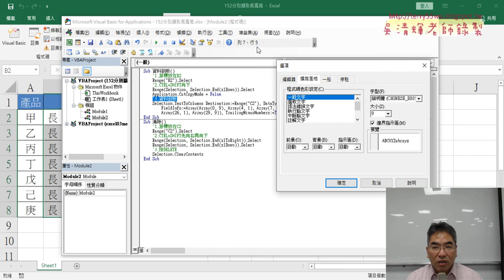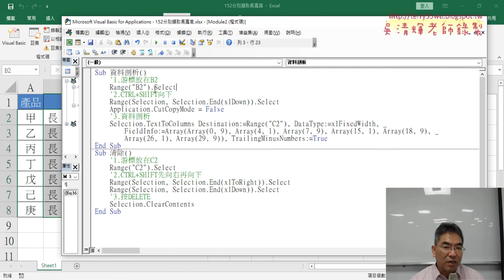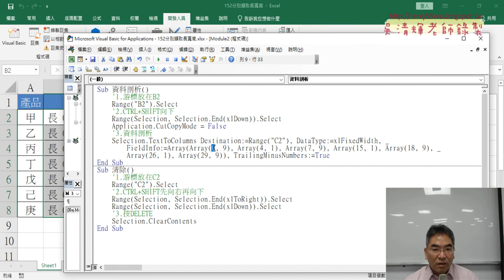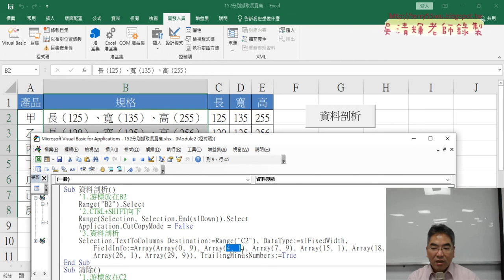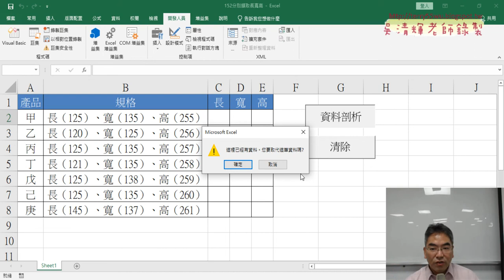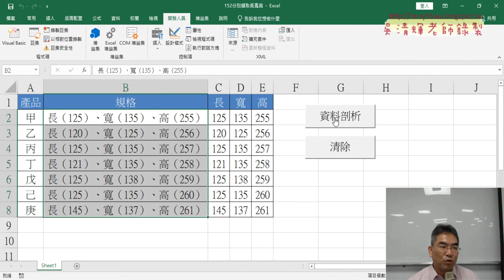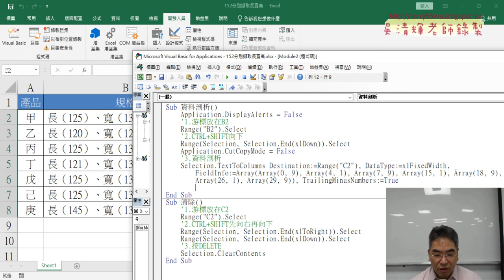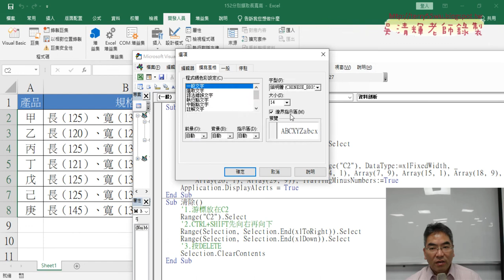03 增加註解與修改巨集關閉警告